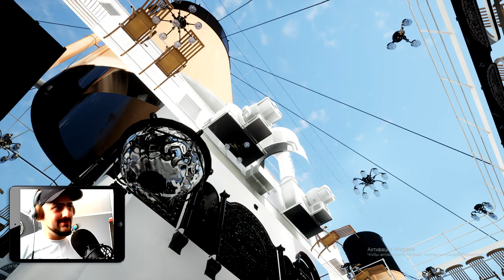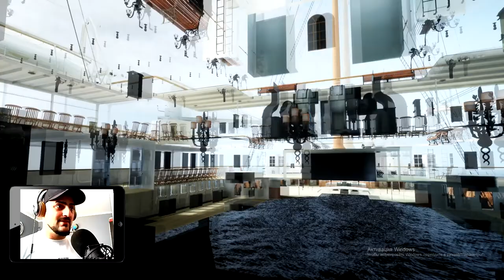Своеобразное прохождение "DEMO 401 - Titanic Honor and Glory" от Alan Zar. Часть первая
Добрый день дорогие друзья:) Это мое первое прохождение игры в целом. Будут оговорки, неловкие моменты, волнение, прошу строго не судите, так как демку, впрочем как и вы, ждал как глотка свежего воздуха:))) Приятного всем просмотра:)PS: Музыка в меню демо вышла довольно громкой, меня почти не слышно. В следующих видео проблему ликвидирую. Спасибо за понимание:)